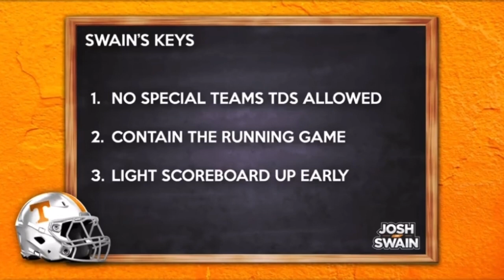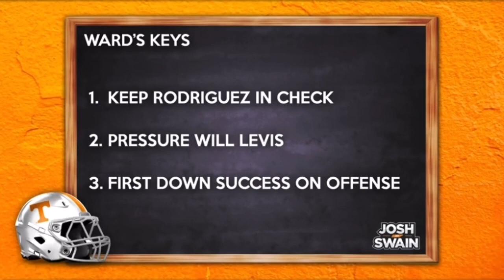Josh and Swain offer keys to victory for Tennessee against Kentucky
Tennessee is close to a two-touchdown favorite entering Saturday night’s game against Kentucky.

But that doesn’t mean it will be an easy win for the Vols going in. What does Tennessee need to do to ensure a win and improve its season record to 8-0?

Josh and Swain each offer three keys to victory for the Vols.